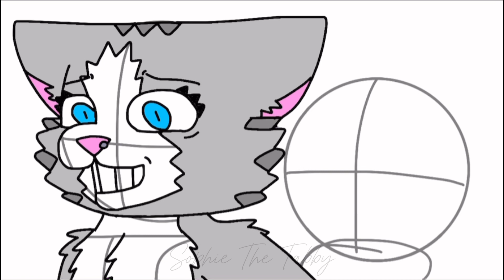Some more previews